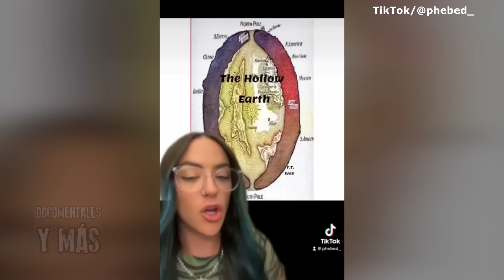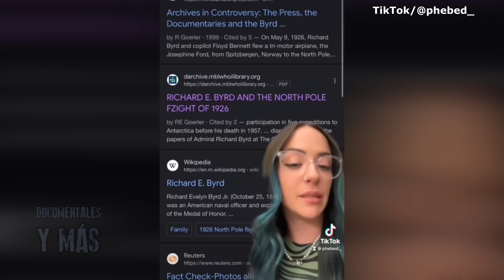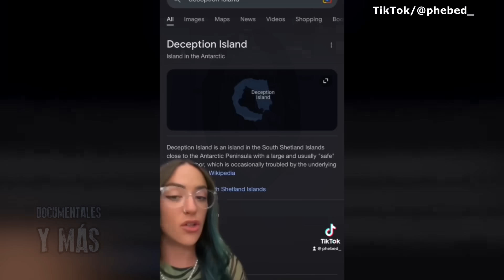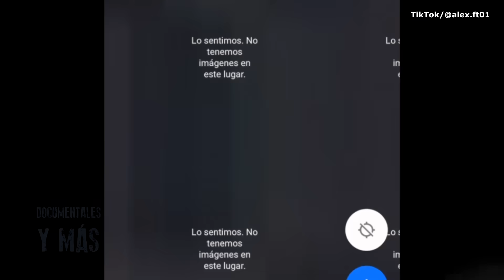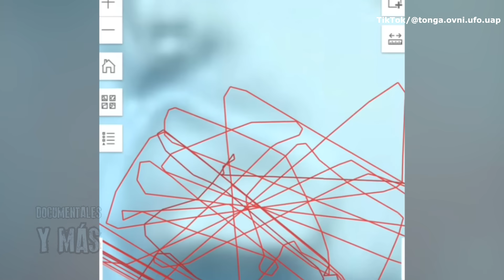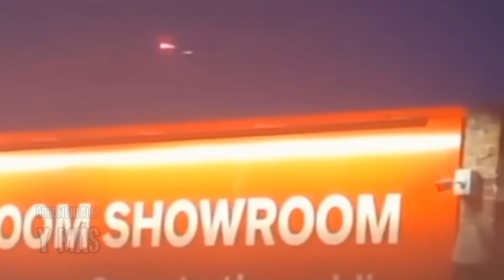¡Último momento! Cruzan el límite de la Antártida y se encuentran lo peor...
Únete a este canal para acceder a sus beneficios:
Una vez más y tal y como me lo han pedido, estaremos hablando acerca de la Antártida y sus grandes misterios, además no podría faltar la actualización de evidencias OVNI que nos han llegado en los últimos días.

Documentales y más, canal secundario de DKBza, elmundoDKBza.